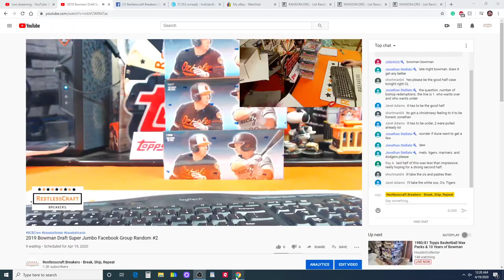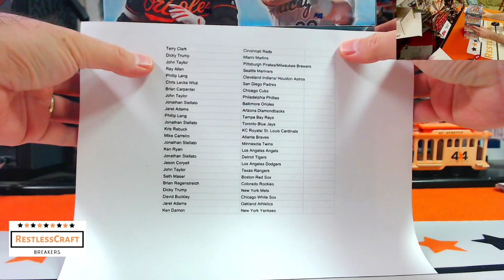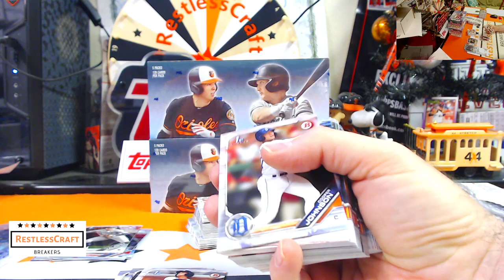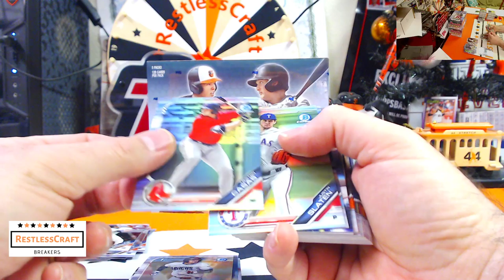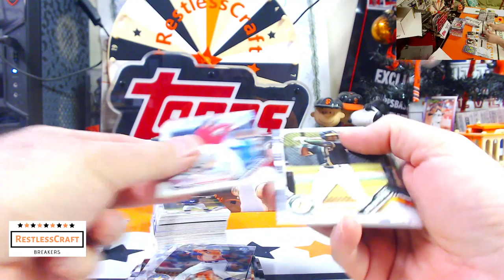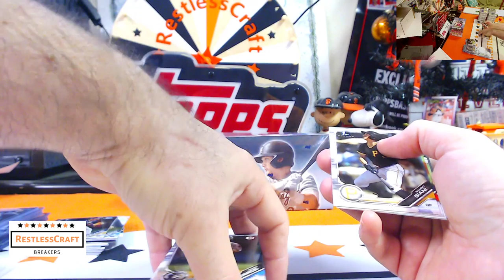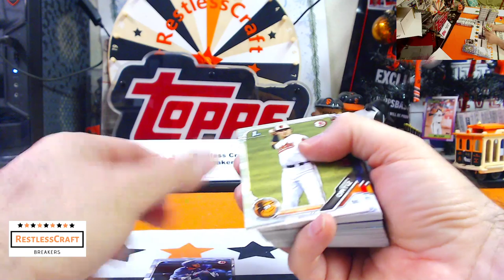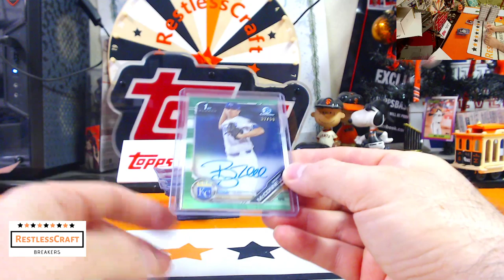2019 Bowman Draft Super Jumbo Facebook Group Random #2